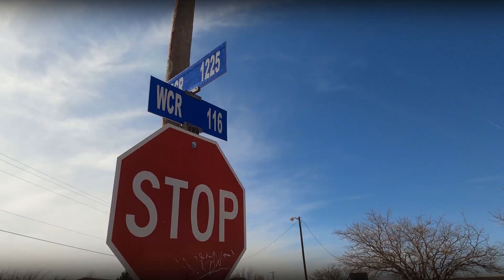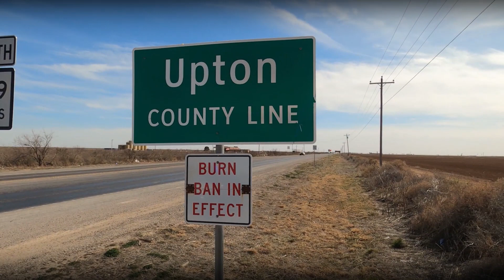Episode 1 (West Texas Region): Cold Case Investigations of the Texas Rangers: Pamela McDonald Case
Pamela McDonald went missing on April 2, 2009, in Midland County. Soon after disappearing, her vehicle was located in Ward Co. near Monahans, Texas. In January 2012, her skeletal remains were located in Upton County not far from the Midland County Line.

Do you have information on this case?

Call the Crime Stoppers Hotline: 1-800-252-TIPS (8477).
$3,000 Cash Reward